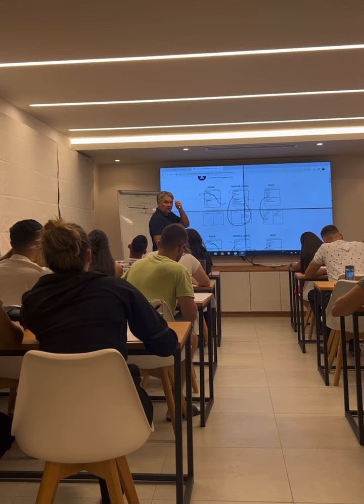Zoran Vitanov - Finansiska edukacija (srpski)